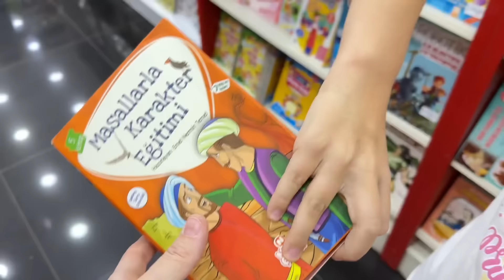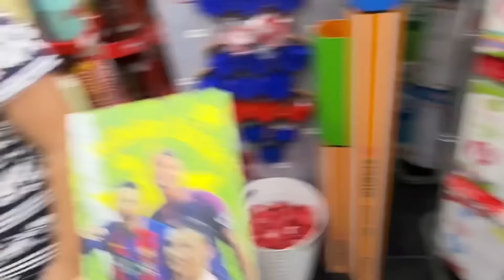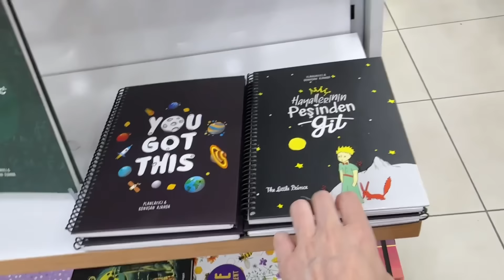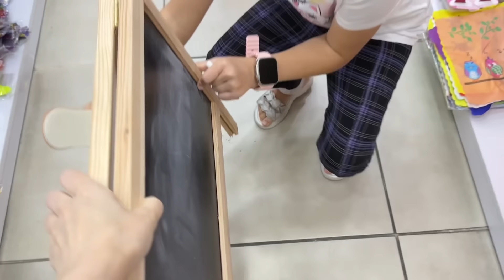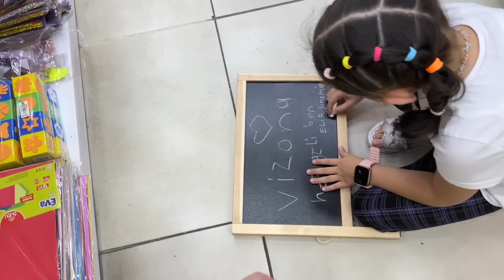TURUNCU RENK KIRTASİYE ALIŞVERİŞ CHALLENGE !! HERSEY TURUNCU OLSUN !!